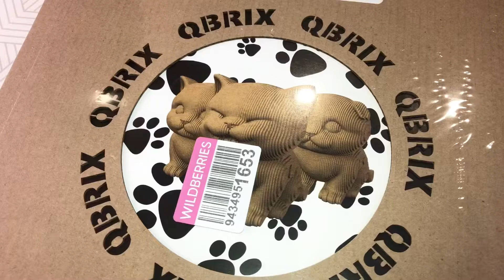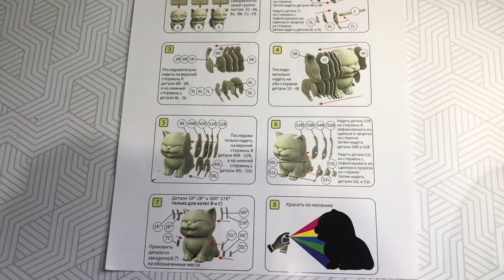Полный Восторг❗️Нашла Отличный вариант на ПОДАРОК 🎁 Картонный 3Д Контруктор QBRIX